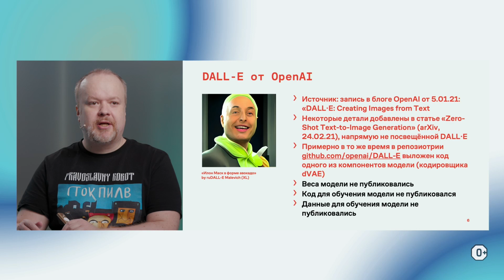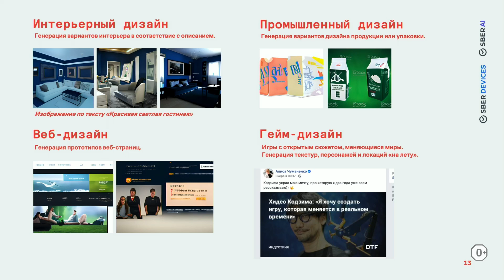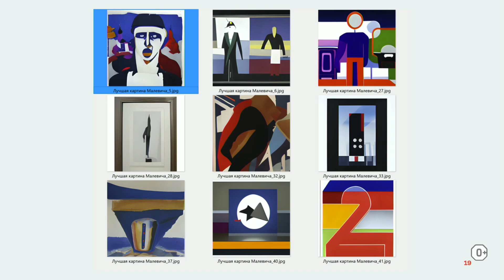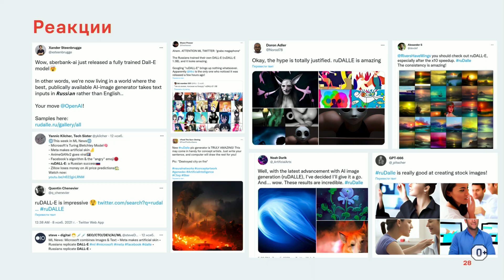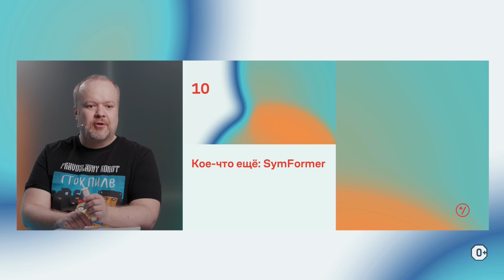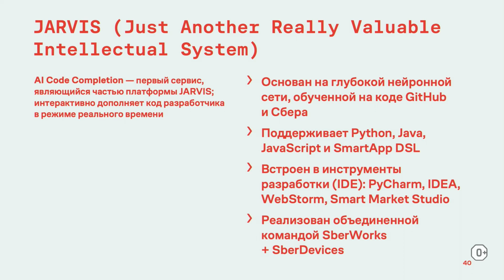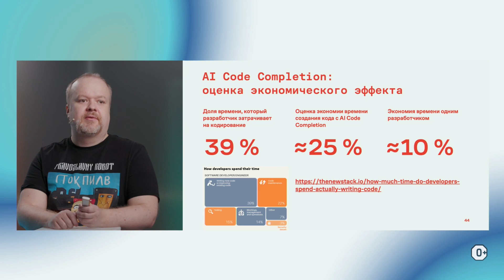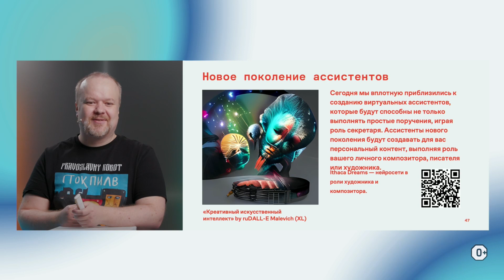RuDALL-E: креативный ИИ в эпоху гигантских трансформерных моделей